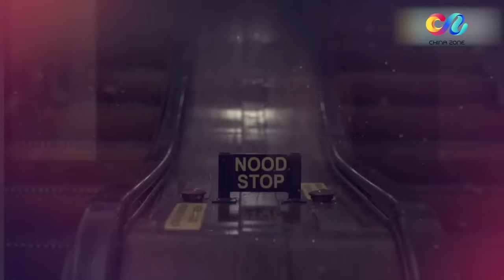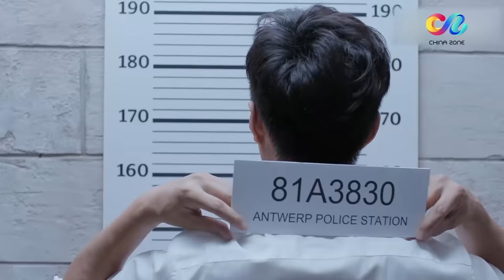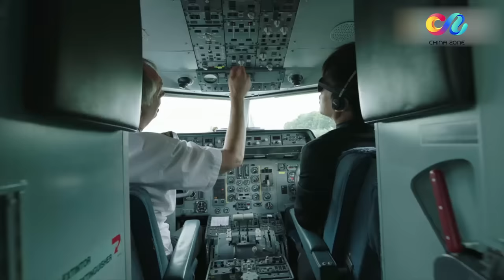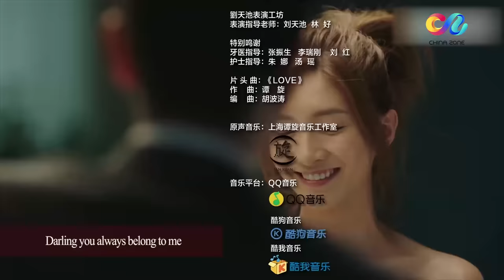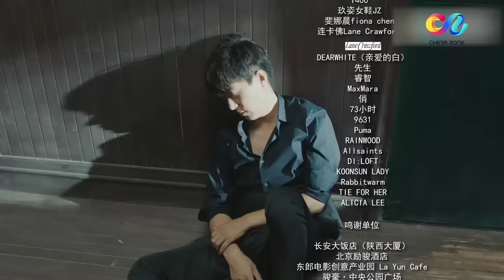【辛芷蕾繁花】【ENG SUB】《恋爱先生 Mr. Right》第1集 靳东和江疏影初次见面就惨遭暴打 主演：靳东 | 江疏影 | 辛芷蕾【China Zone 剧乐部】